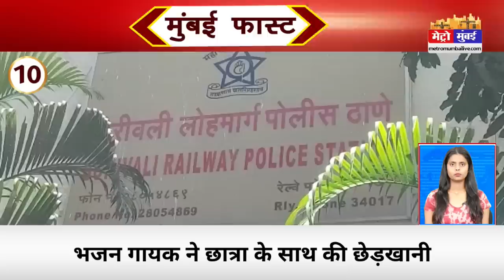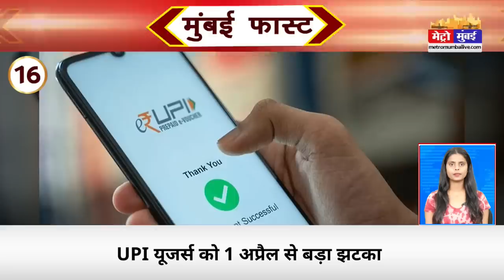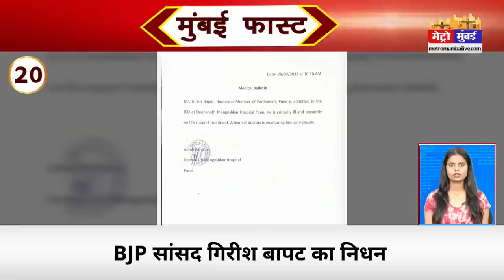Mumbai Fast: मुंबई की 25 बड़ी खबरें। Top 25 News | Mumbai Latest News